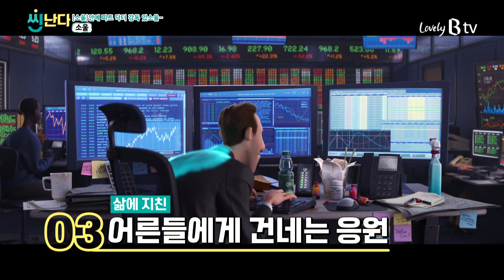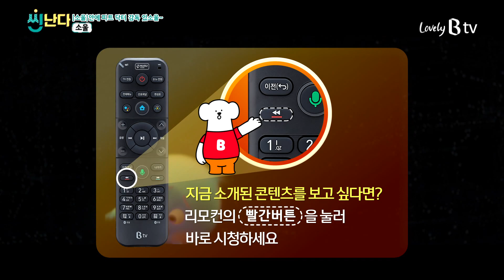[B tv 영화 추천/무비빅 #159] 씬난다 ‘소울’, ‘온워드: 단 하루의 기적‘, ‘인사이드 아웃’ 다시 보기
재즈 뮤지션으로 성공을 앞둔 '조'는 클럽 데뷔 연주를 하는 날, 불의의 사고로 '태어나기 전 세상'에 떨어지고 그곳에서 시니컬한 영혼 '22'의 멘토가 된다. 지구에 가고 싶어 하지 않는 영혼 '22'와 꿈의 무대에 서기 위해 지구에 가야만 하는 '조'의 좌충우돌 성장담을 다룬 영화
‘소울’

디즈니·픽사가 창조한 또 다른 세계들
‘온워드: 단 하루의 기적’, ‘인사이드 아웃’